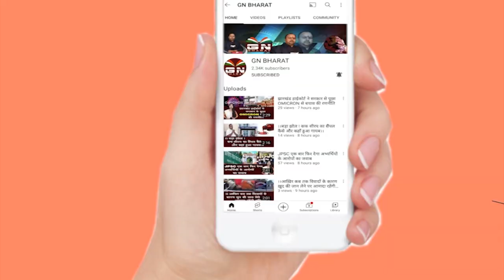Kamdara || युवक ने पहले फोन कर प्रेम जाल में फंसाया, फिर ...